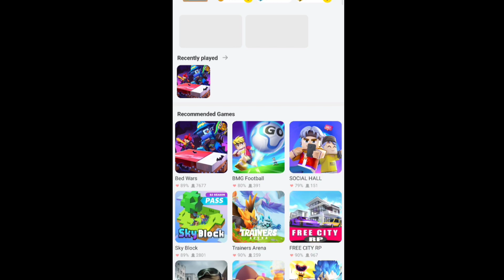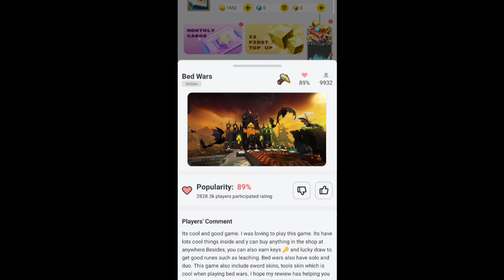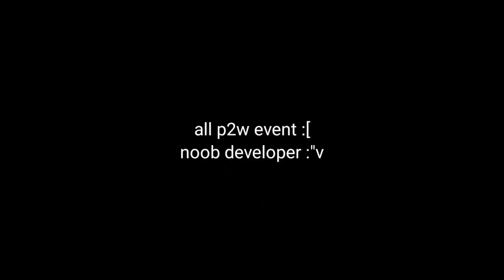NEW BedWars & Blockman GO Update!! 😱 New Events and Skins! (Blockman Go)